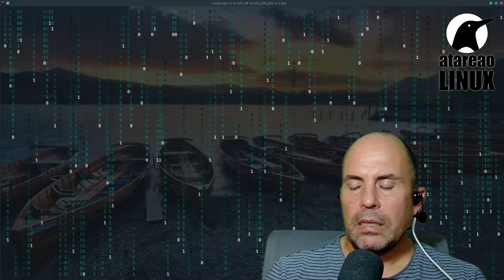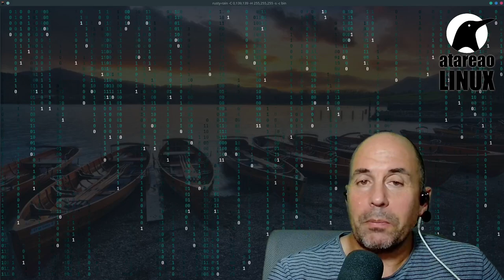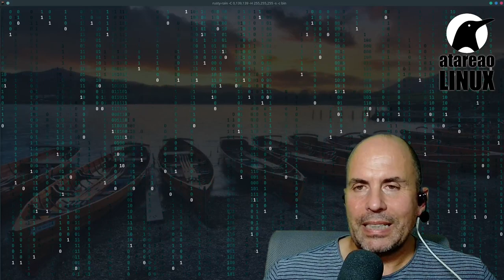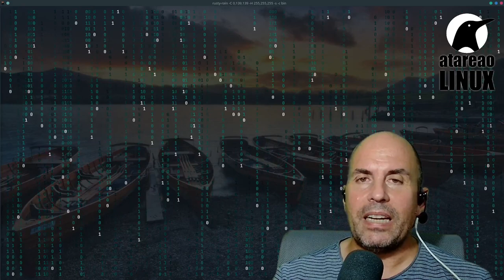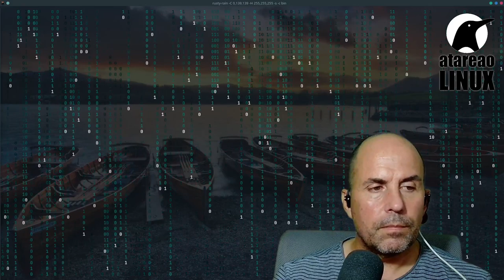505 - Ya estoy en casa de ArchLinux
Tenía mis dudas sobre la dificultad o no de instalar ArchLinux, pero ha sido tan sencillo como instalar cualquier otra distribución. Bueno realmente, no es tanto así, pero casi. La decisión de abandonar Manjaro, una distribución Linux muy popular, no fue fácil. Aunque Manjaro es amigable para los principiantes y ofrece una gran experiencia de usuario, sentía la necesidad de adentrarme en el mundo de ArchLinux. Quería experimentar la libertad y el control que ofrece esta distribución, así como tener acceso a los últimos paquetes y configuraciones más personalizadas. Además, siempre me ha gustado el desafío de aprender algo nuevo.